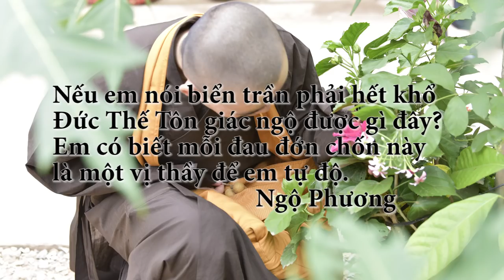CT 21: Hồn ma | ĐĐ Thích Ngộ Phương